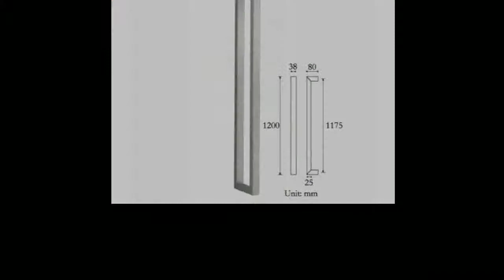Affortable Door Pull Handle Made Of Brushed Stainless Steel Fits For Glass,Wooden,Metal Doors PA 13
Product On Aliexpress

Brand Name:DSMType:Door HandlesModel Number:PA-130-38*25*1200-HSurface Finishing:BrushedFit Door Thickness:35-50mmMaterial:Stainless SteelMaterial:304 Stainless steelSurface Finishing:Brushed; Black; Rose golden